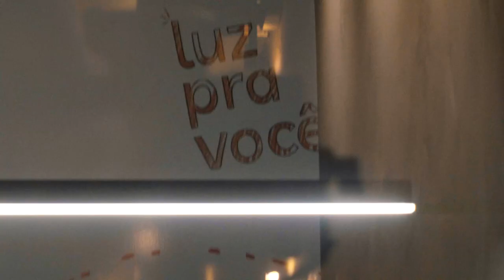Série Preferidos Avant - Diego Mendonça, Episódio 2